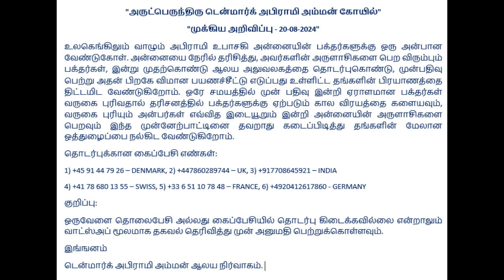Denmark Sri Abirami Amman Temple. டென்மார்க் ஸ்ரீ அபிராமி அம்மன் ஆலயம்.